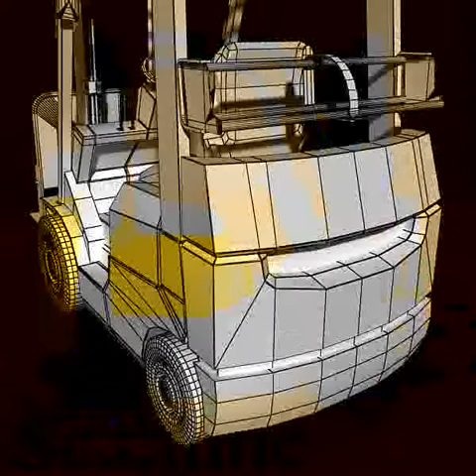3D Model of 3D Model Forklift High Detail Review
3D Model Forklift High Detail 3D Model in Autodesk FBX file (.fbx), 3D Studio Max file (.max), Wavefront (.obj), available Forklift High Detail 3D Model
Forklift - High detailed.

2 Models included, 30049